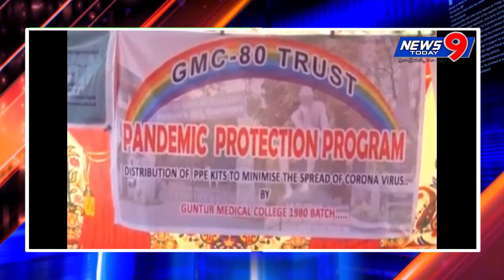గైనికాలజిస్ట్‌ డాక్టర్‌ శ్రీదేవి మూడు రకాల రక్షణ వ్యవస్థలకు రూపకల్పన తయారు చేసిన పరికరాలను ఉచితంగా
( ) కరోనా ఉదృతి పెరుగుతుండటంతో వైద్యులు తమ వంతు బాధ్యతగా కరోనా నిరోధించే కార్యక్రమానికి మొదటిసారిగా తమ కార్యాచరణ ప్రారంభించారు. 1980 గుంటూరు మెడికల్‌ కాలేజి వైద్యవిద్యార్థులు జిఎంసి 1980 ట్రస్ట్‌ ఏర్పాటు చేసి కరోనా వ్యాప్తి నివారణకు నడుంబిగించారు. ప్రజాజీవనంలో మమేకమయి సామాజిక విధులు నిర్వహించే పోలీస్‌, శానిటేషన్‌ పనివారు, గ్యాస్‌ సరఫరా బృందాలు, వైద్యంలో సేవలందించే నర్స్‌లకు కరోనా అంటకుండా, వారి నుంచి వ్యాప్తి కాకుండా అరికట్టి రక్షణ కల్పించే 3 రకాల పరికరాలను. వైద్యులు తయారు చేసి తొలిసారిగా ఉచితంగా అందిస్తున్నారు. ఉచితంగా రక్షణ వస్తువులు అందించే కార్యక్రమంలో భాగంగా వైరాలజిస్ట్‌ల సలహాల మేరకు గైనికాలజిస్ట్‌ డాక్టర్‌ శ్రీదేవి మూడు రకాల రక్షణ వ్యవస్థలకు రూపకల్పన చేసామని తెలియజేశారు. ఇలా తయారు చేసిన పరికరాలను ఉచితంగా అందించే కార్యక్రమానికి విజయవాడలో రూపకల్పన చేశారు. కృష్ణాజిల్లా లో ఇండేన్‌ వంట గ్యాస్‌ అందించే గ్యాస్‌ సిలిండర్‌ బోయ్‌ లకు నోటి మాస్క్‌లు, ఫేస్‌ మాస్క్‌లు, డబ్బులు సెల్ ఫోన్‌ పెట్టుకునే గుడ్డ పోచ్‌ లను అందించారు. ఈ సందర్భంగా వైద్యులు గ్యాస్‌ డెలివరీ బాయిస్‌ తో కరోనా వ్యాప్తి చెందకుండా జాగ్రత్తలు పాటిస్తూ, తమ వంతు బాధ్యతను నిర్వర్తిస్తామంటూ. డాక్టర్‌ నోరి సూర్యనారాయణ ప్రమాణం చేయించారు. ఈ కార్యక్రమంలో ఇండేన్ గ్యాస్‌ సంస్థ అధికారులు, డీలర్లు పాల్గొన్నారు. గ్యాస్ సిలిండర్‌ ని ఇంటి గుమ్మంలో డెలివరీ తీసుకోవాలని, ఇంటిలోకి వస్తే కరోనా వ్యాప్తి చెందే పరిస్థితులకు అవకాశం ఇచ్చినట్లు అవుతుందని ఆంధ్రప్రదేశ్‌ ఇండేన్‌ గ్యాస్‌ డీలర్ల సంఘం అధ్యక్షుడు గిరిజా శంకర్ ప్రసాద్‌ చెప్పారు.